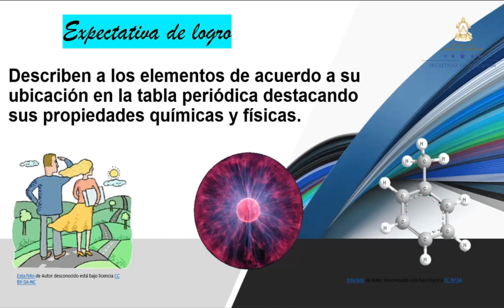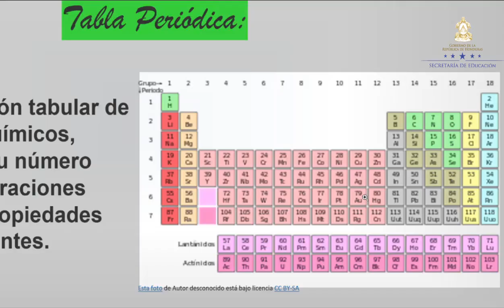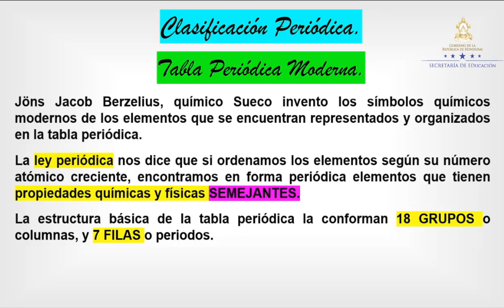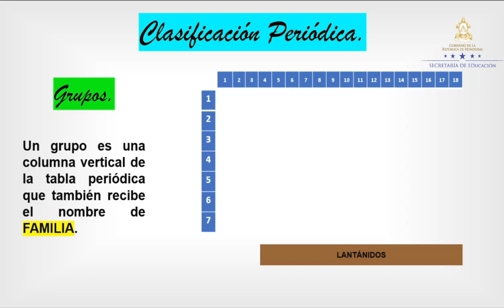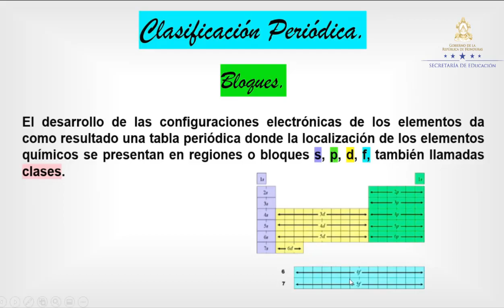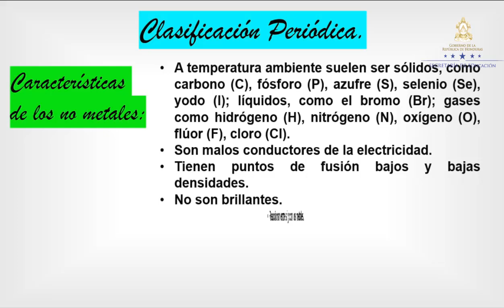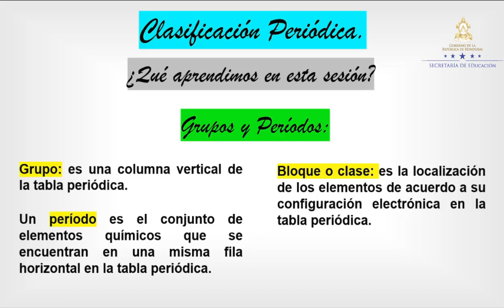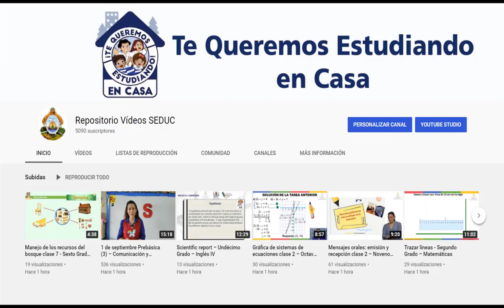Clasificación periódica – Undécimo Grado - Química